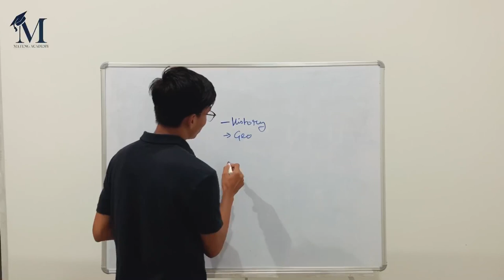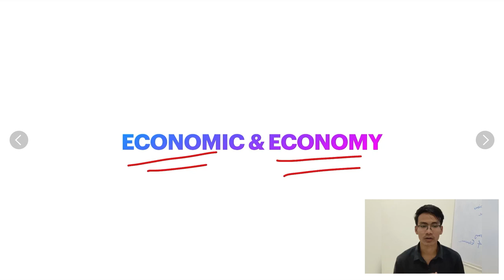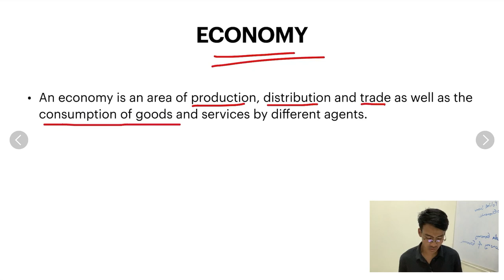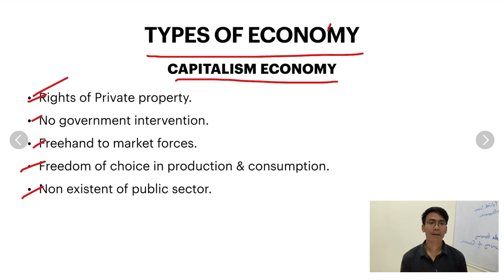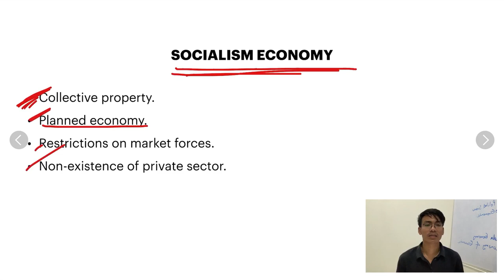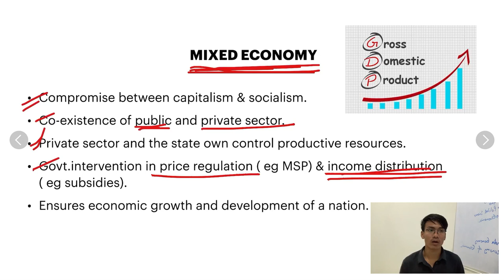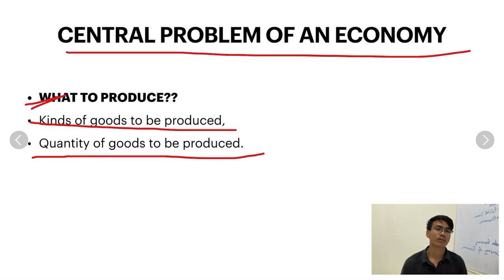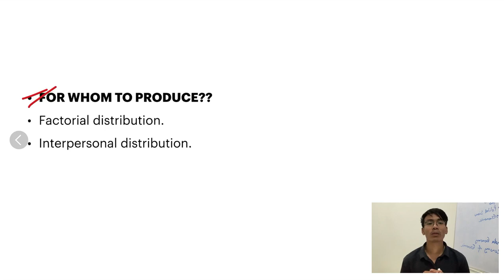BASICS OF INDIAN ECONOMY | ROBINDRO SINGH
This is my first instructional video on YouTube I hope you guys enjoy it.
I am not a professional teacher just wanted to contribute some knowledge which I have.
Any suggestions are so welcome and sorry for the voice quality I will fix it in next video.
I was quite nervous I made political spelling wrong 😁